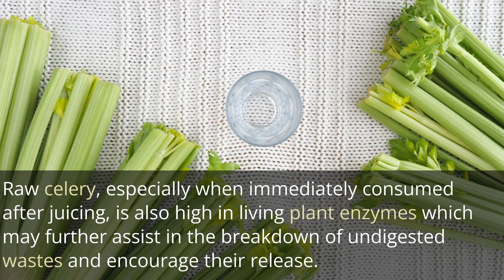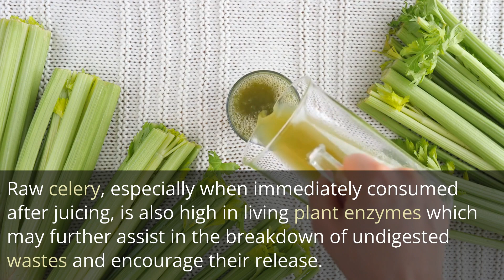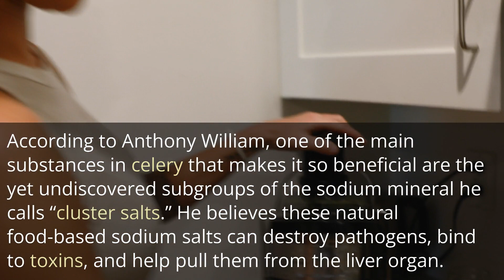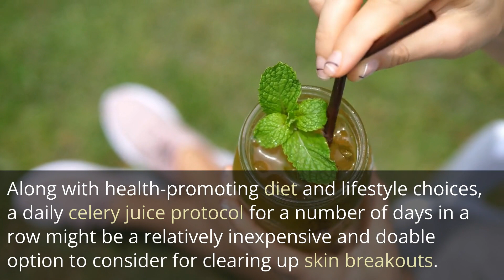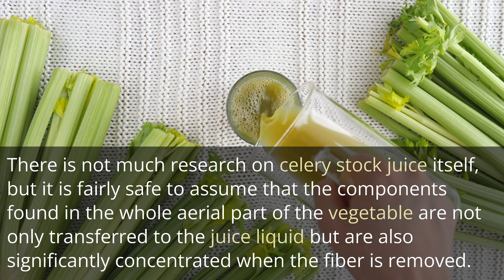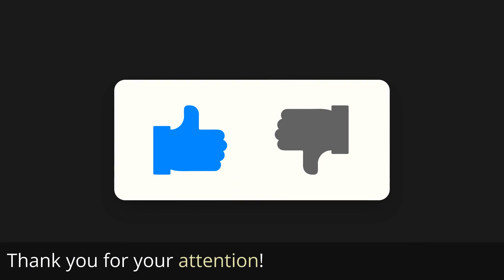Celery Juice: The Ultimate Detox Drink for Clear Skin and Improved Health.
Celery juice is a nutrient-dense, hydrating drink that offers a range of potential health benefits. From its detoxifying and cleansing properties to its ability to promote clear skin and reduce inflammation, celery juice may be worth incorporating into your daily routine. However, as with any dietary change, it is important to listen to your body and consult with a healthcare professional if you have any concerns. It is also worth noting that while celery juice may offer some benefits, it should not be relied upon as a cure-all or substitute for medical treatment.